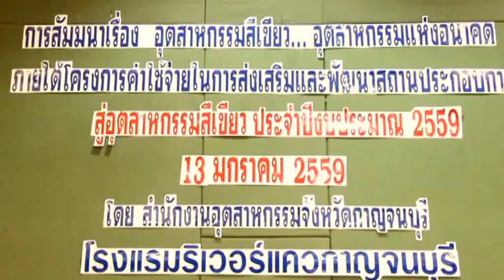พัฒนาศักยภาพอุตสาหกรรมสีเขียว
ณ.ที่ห้องสังขละบุรี โรงแรมริเวอร์แคว อ.เมือง จ.กาญจนบุรี นายประเสริฐ สีน้ำเพชร ผอ.สำนักงานอุตสาหกรรมจังหวัดกาญจนบุรี เป็นประธาน เปิดการอบรมสัมมนา ถึงโครงการ ค่าใช้จ่ายในการส่งเสริมและ พัฒนาสถานประกอบการสู่อุตสาหกรรมสีเขียว นายอพิรุทธ์ โพธิ์หล้า หัวหน้าฝ่ายอุตสาหกรรม กล่าวรายงานฯ ของการส่งเสริมและผลักดัน ให้ภาคอุตสาหกรรมมุ่งสู่อุตสาหกรรมสีเขียว ที่ต้องการให้มีความเจริญเติบโตทางเศรษฐกิจ ของภาคธุรกิจอุตสาหกรรม ให้มีความสอดคล้องกับศักยภาพ และระบบนิเวศ ซึ่งส่งผลให้ภาคอุตสาหกรรม มีภาพลักษณ์ที่ดี รวมทั้งน่าเชื่อถือและประชาชนให้ความไว้วางใจ และเกิดการสร้างเศรษฐกิจสีเขียว ซึ่งจะทำให้ผลิตภัณฑ์มวลรวม ของประเทศมีมูลค่าสูงขึ้น เพื่อยกระดับสู่การรับรองในระดับที่สูงขึ้นอีกด้วย โดยมีภาคอุตสาหกรรมที่เป็นเป้าหมาย ของการมุ่งสู่อุตสาหกรรมสีเขียว เพื่อให้เกิดการพัฒนาอย่างต่อเนื่องและยั่งยืน ในเขตจังหวัดกาญจนบุรีเข้าร่วมสัมมนาในครั้งนี้ จำนวน 70 ราย ที่มีกระบวนการผลิตที่เป็นมิตรกับสิ่งแวดล้อม ใส่ใจต่อสังคมและชุมอย่างยั่งยืนอย่างต่อเนื่อง จึงได้มอบใบประกาศเกียรติคุณ เพื่อยกย่องให้กับเจ้าของกิจการ ที่ประสบความสำเร็จเข้าเกณฑ์อุตสาหกรรมสีเขียว จำนวน 3 ราย
เหยี่ยวข่าวมวลชน / รายงาน